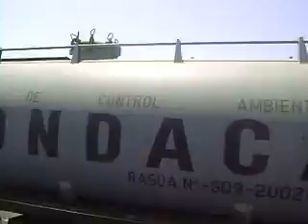Venezuela Coro To Macaraibo 2